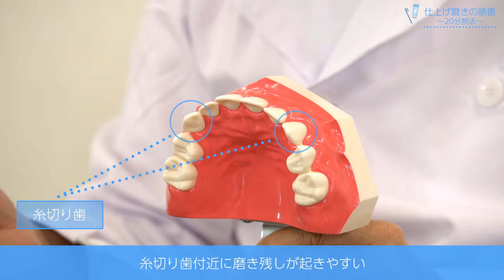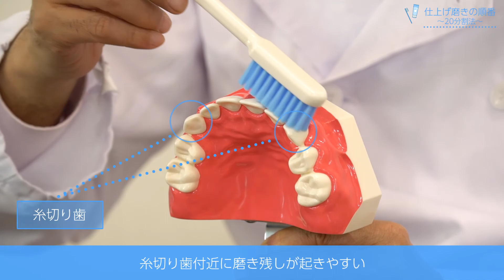⑧仕上げ磨きの順番〜20分割法〜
書籍『『ドクター朝田の間違いだらけの子どもの歯みがき』』朝田芳信 著　（春陽堂書店）もあわせてどうぞ

こちらは書籍と連動した動画版「歯のみがき方」講座です。
お子様の歯磨きをサポートする動画教材として、
歯ブラシの選び方、歯みがきの姿勢、自分磨き、仕上げ磨きの方法などを説明しています。

映像制作：
株式会社イメージ・ジャパン

他の歯磨き動画はこちらでご視聴できます。

「子供の歯磨きは難しい！」
そう思われている親御さんは多いのではないでしょうか？

寝かせて歯磨きをしようとしても、ぐずって嫌がるし、ついつい時間も短く済ませがち。

けれど、小さい頃の歯磨きは、一生を左右するもの。
だからこそ、きちんと歯磨き習慣を身につけ、正しい歯の磨き方も知りたいものです。

今回は、お子様の歯磨きで苦戦しているパパ、ママにもわかりやすいよう、動画でわかりやすく解説していますので、お子様の歯磨きを正しく学んで、虫歯のない健康な歯を目指しましょう。